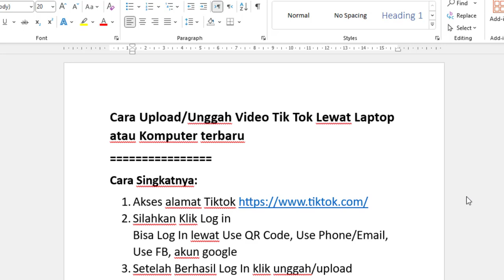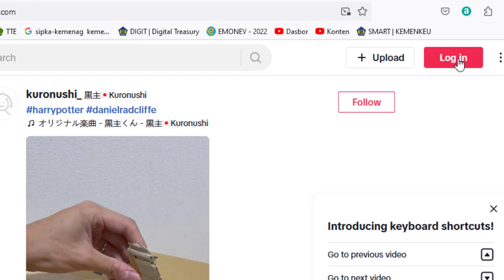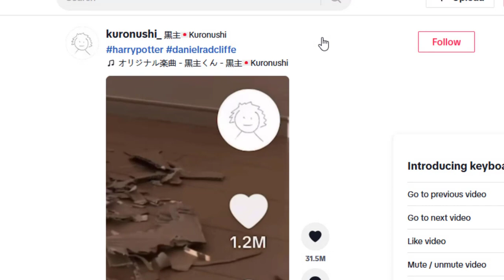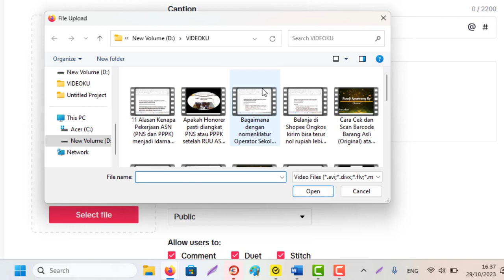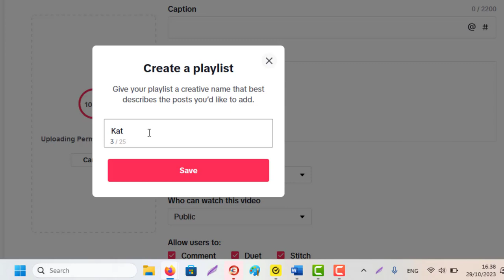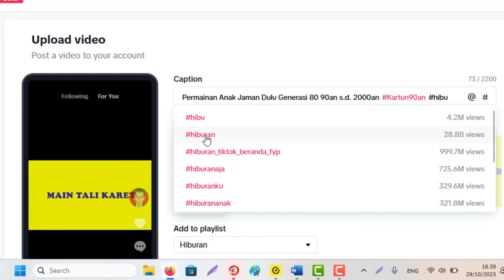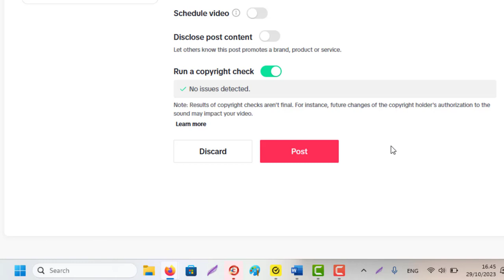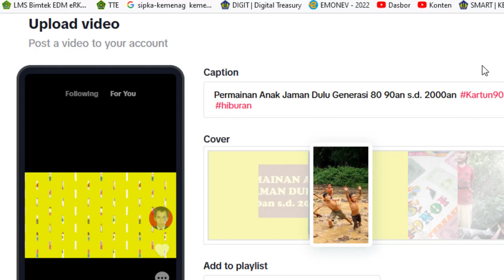Cara Upload & Unggah Video Tik Tok Lewat Laptop atau Komputer terbaru 2023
Cara Upload/Unggah Video Tik Tok Lewat Laptop atau Komputer terbaru
Cara Singkatnya:
2. Silahkan Klik Log in
Bisa Log In lewat Use QR Code, Use Phone/Email, Use FB, akun google
3. Setelah Berhasil Log In klik unggah/upload
4. Lakukan Upload video sampai selesai
Follow atau ikuti akun Tiktok kami di sini